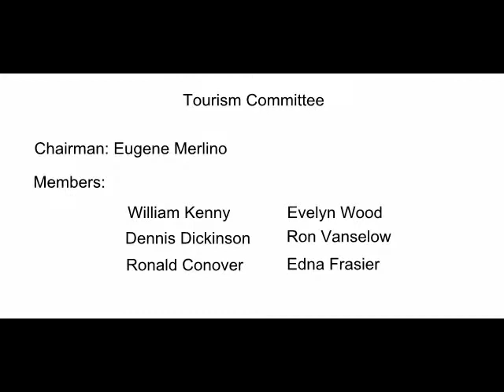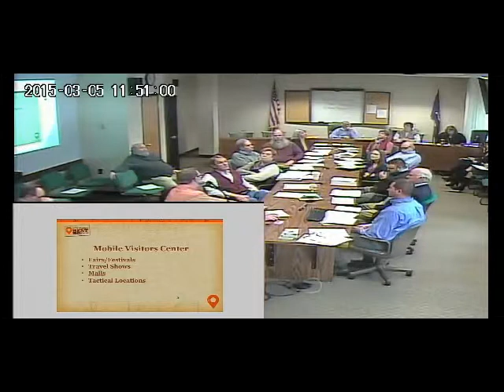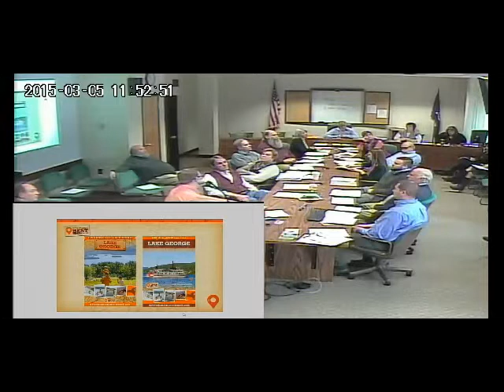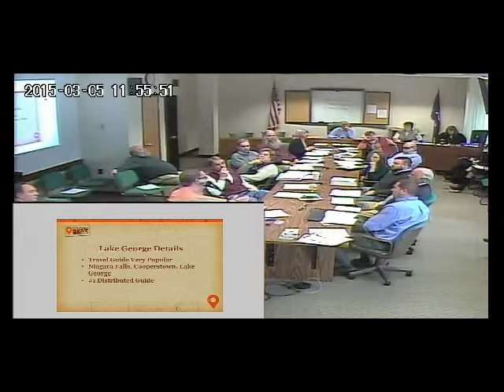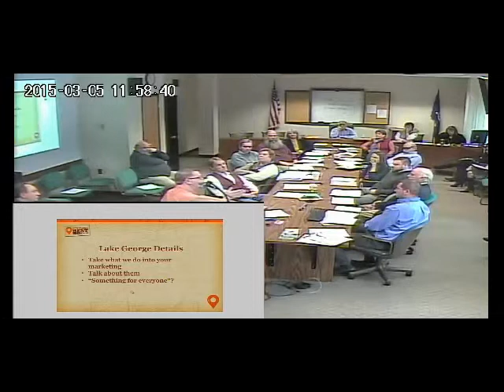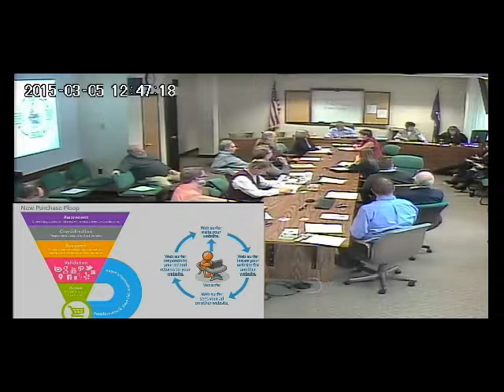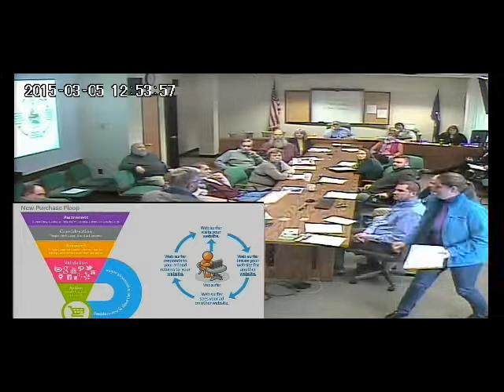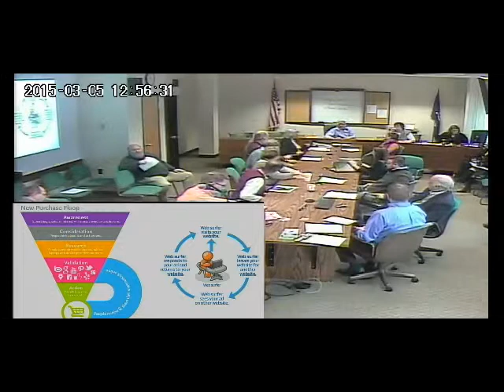Tourism Committee March 5, 2015